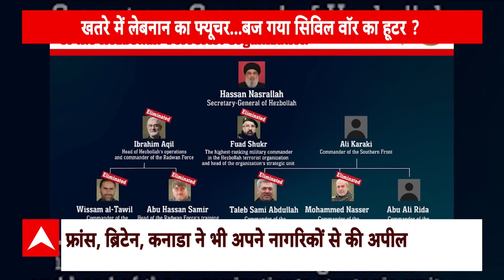Lebanon Israel War: लेबनान में क्या कुछ बड़ा करने वाला है अमेरिका? | America | ABP News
ABP News: लेबनान के दक्षिणी और इजरायल के उत्तरी इलाके का माहौल इस वक्त ठीक नहीं है... क्योंकि युद्ध के खतरनाक अलार्म के बीच अमेरिका ने महातबाही का नया हूटर बजा दिया है... जिससे मिडिल ईस्ट में रहने वाले तमाम लोगों के लिए खतरा बढ़ गया है... क्योंकि इजरायल कुछ बड़ा करने वाला है...जिसकी जद में लेबनान आने वाले हैं... ये रिपोर्ट देखिए और समझिए... क्यों अमेरिका की तरफ से लेबनान खाली करने का फरमान आया है... और क्यों मिडिल ईस्ट पर बड़ा खतरा मंडराया है...